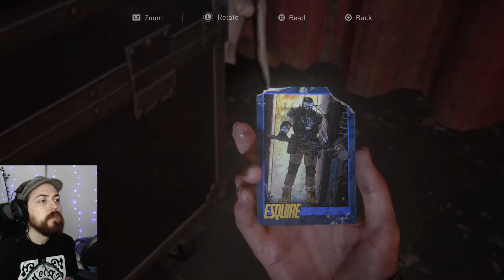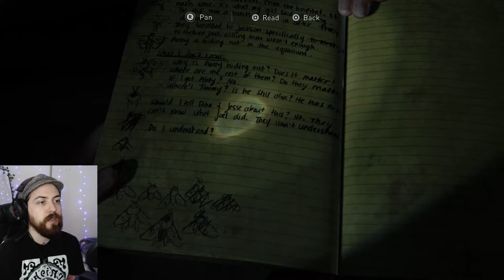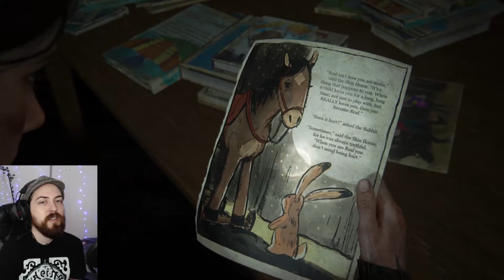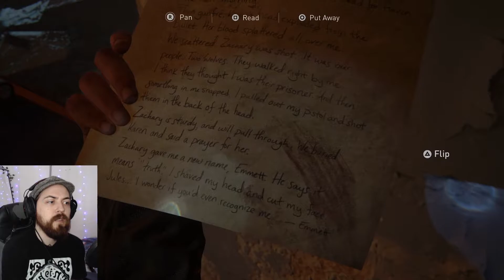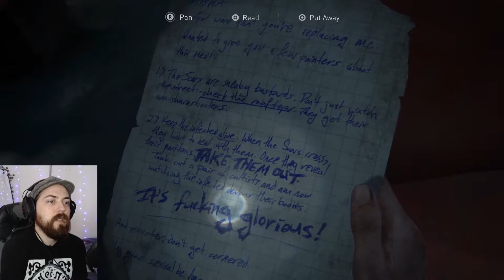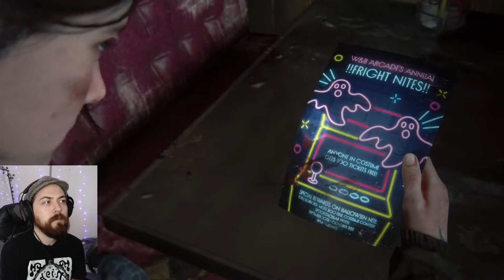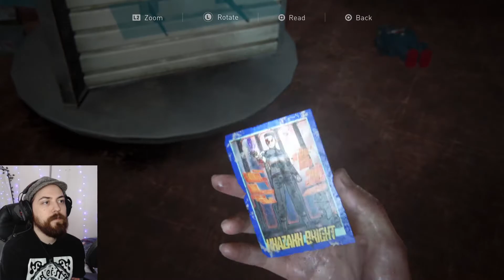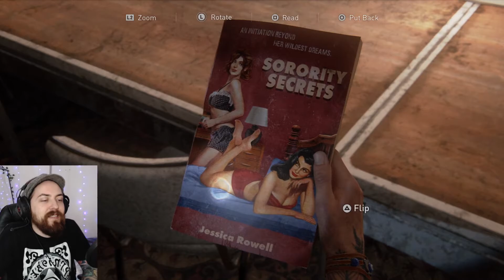THE STORM AND THE AQUARIUM - Luk Plays: The Last of Us II - PART 12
NOT A FAN OF WHAT HAPPENS IN THIS ONE